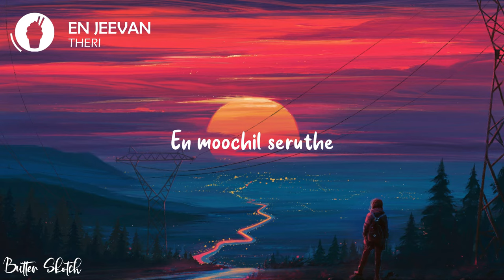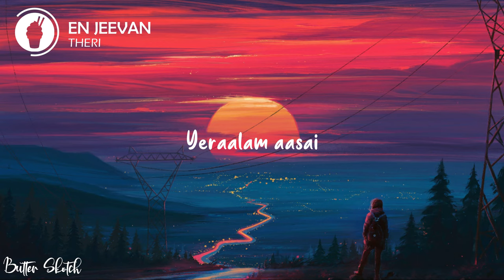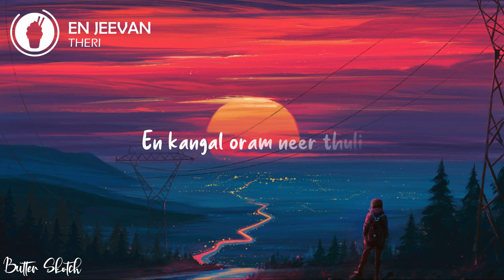| En Jeevan ( Lyric Video ) | Theri | Butter Skotch |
🌟 Theri - En jeevan ( lyrics )
Movie   :  Theri
Lyrics    :  Na Muthu Kumar, R.Thiyagarajan
Singer   :  Hariharan, Saindhavi, Vaikom Vijayalakshmi
🍦 [ Lyrics. ] - [ En Jeevan ]

உன்னாலே எந்நாளும் என் ஜீவன் வாழுதே
சொல்லாமல் உன் சுவாசம் என் மூச்சில் சேருதே
உன் கைகள் கோா்க்கும் ஓா் நொடி
என் கண்கள் ஓரம் நீா்த்துளி
உன் மாா்பில் சாய்ந்து சாகத்தோணுதே
ஓ… ஓ… ஓ… ஓ…

உபயகுசல சிரஜீவன
பிரசுதபாித மஞ்சுளதர
ஸ்ரீங்காரே சஞ்சாரே
அதர ருச்சித மதுாிதபக
சுதனகனக பிரசமநிரத
பாந்தாவ்யே மாங்கல்யே

மமதம சதி சமதசசக
முகமனசுக சுபநலஇவ
சுசுத சகித காமம் விரகரகித பாமம்
ஆனந்த போகம் ஆஜீவ காலம்
பாசானு பந்தம் காலானு காலம்
தெய்வானுகுலம் காம்யாச்ச
சித்திம் காமயே

விடிந்தாலும் வானம் இருள்பூச வேண்டும்
மடிமீது சாய்ந்து கதைபேச வேண்டும்

முடியாத பாா்வை நீ வீச வேண்டும்
முழு நேரம் என்மேல் உன் வாசம் வேண்டும்

இன்பம் எதுவரை நாம் போவோம் அதுவரை
நீ பாா்க்க பாா்க்க காதல் கூடுதே
ஓஹோ… ஓ… ஓ…

ஏராளம் ஆசை என் நெஞ்சில் தோன்றும்
அதை யாவும் பேச பல ஜென்மம் வேண்டும்

ஓ ஏழேழு ஜென்மம் ஒன்றாக சோ்ந்து
உன்னோடு இன்றே நான் வாழ வேண்டும்

காலம் முடியலாம் நம் காதல் முடியுமா

📷 Pic from : WallpaperFlare.com
🎵OUTRO MUSIC : '' Hurts Like This " By EMDI Ft. Veronica Bravo
In case of any issues